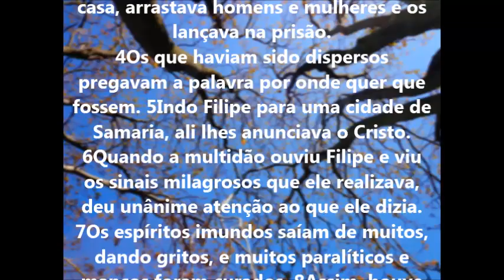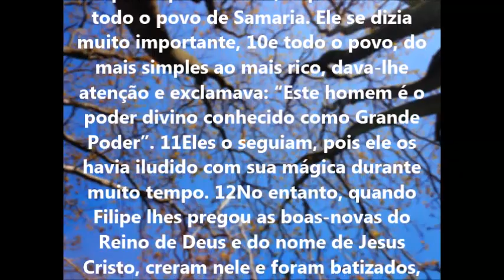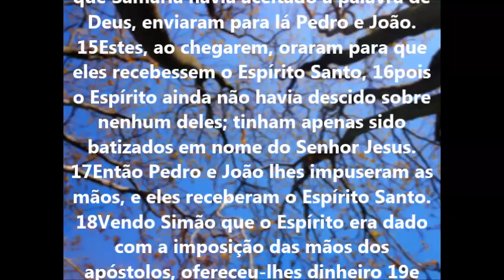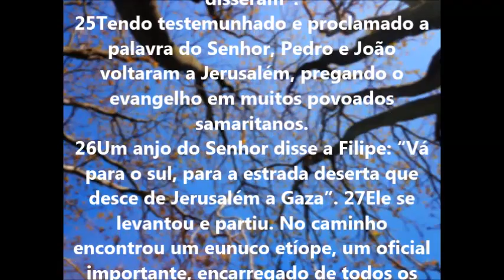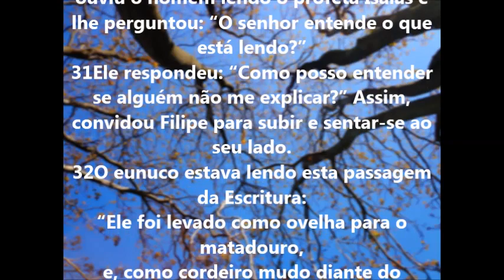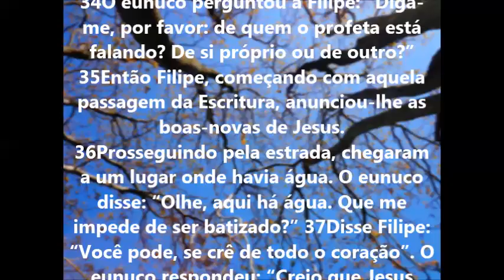Atos dos Apóstolos Capítulo 8 - Bíblia em áudio e escrita - Versão NVI.